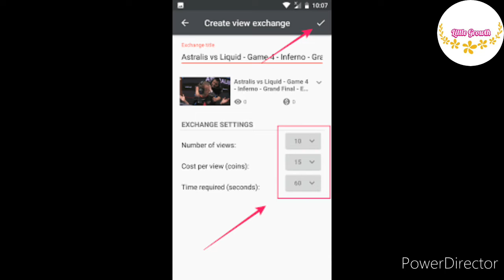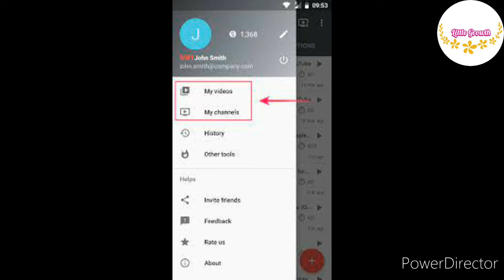How to get more views within 2 hours 100% View , Like, Subscription & Comments